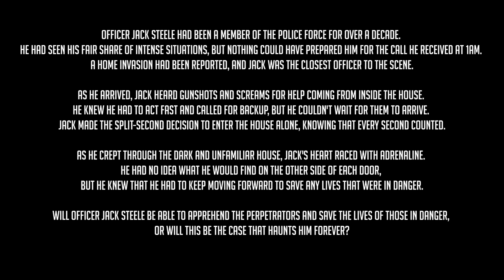Deadly Home Invasion - Police Patrol Challenge - Ready or Not Immersive Gameplay